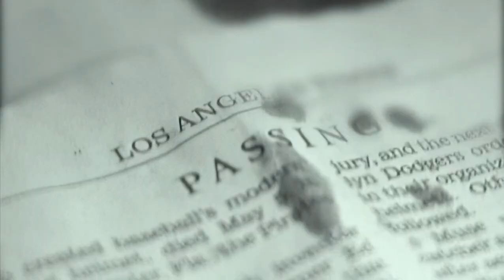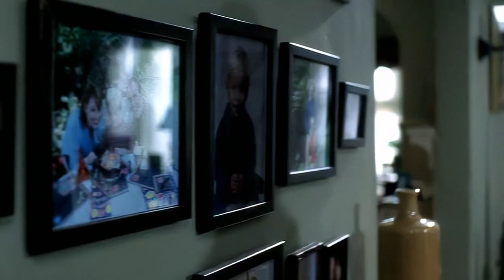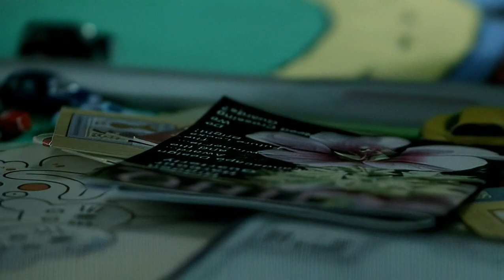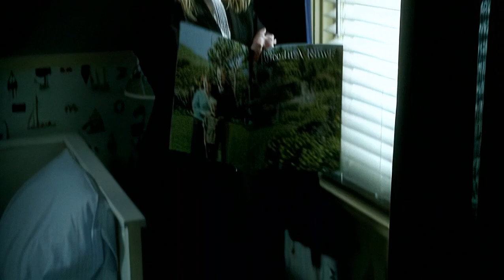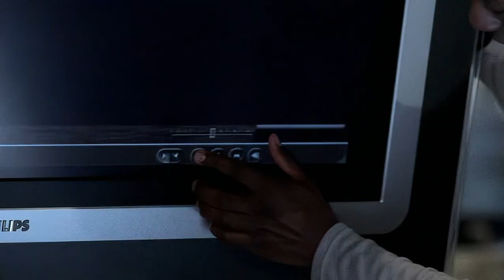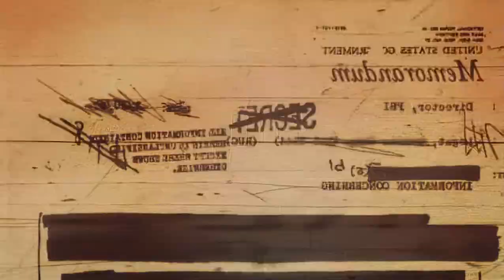The Inside (2005) S01E04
Rachel Nichols, Adam Baldwin, Katie Finneran, Nelsan Ellis, Jay Harrington & Peter Coyote